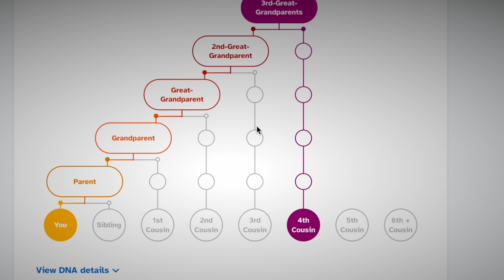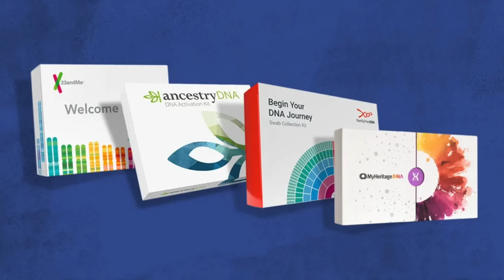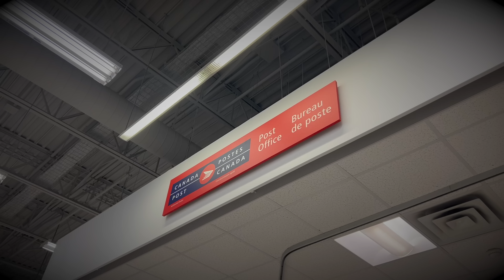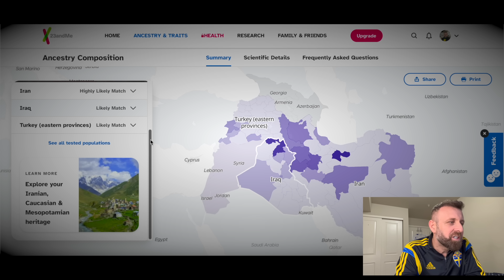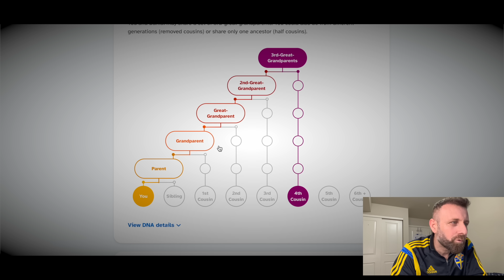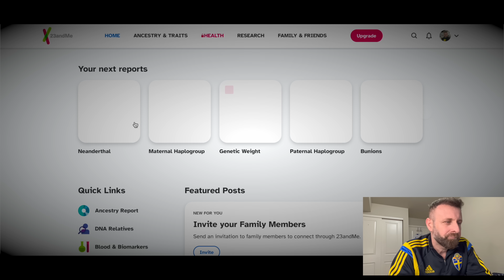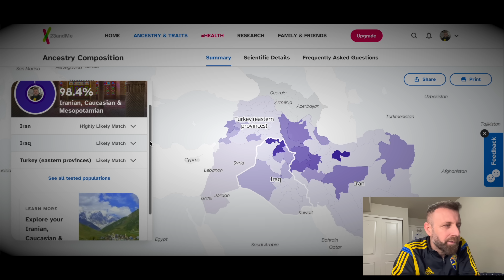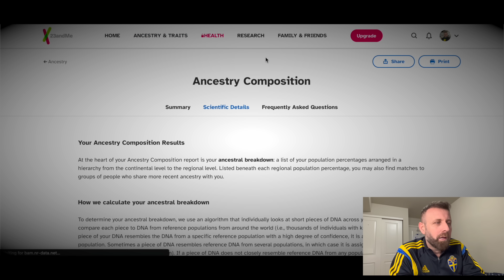پشکنینی DNA کرد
پشکنینم کرد تا بزانم من لە کوێ وە هاتوم، ئەنجامەکە چاوەڕوان نەکراو بوو.